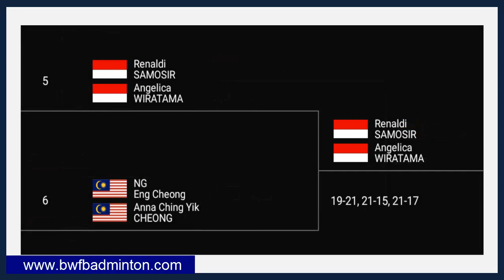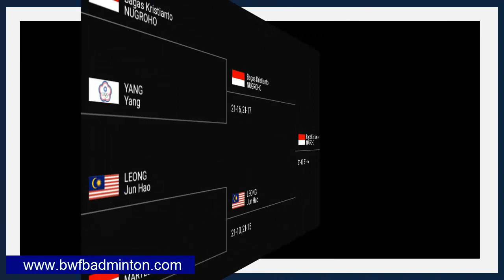RESULT HARI PERTAMA VIETNAM OPEN 2019 - 5 WAKIL KE BABAK UTAMA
sebanyak 5 wakil lolos kebabak utama turnamen super 100 yonex sunrise vietnam open 2019. yaitu Bagas Kristianto Nugroho dari tunggal putra, pasangan ganda putra Kenas/Rian , ganda putri Siti fadia silva ramadhanti/ribka sugiarto dan ganda campuran   Angga PRATAMA/Anggia Shitta AWANDA & Rian Angung SAPUTRO/Brigita Marcelia RUMAMBI